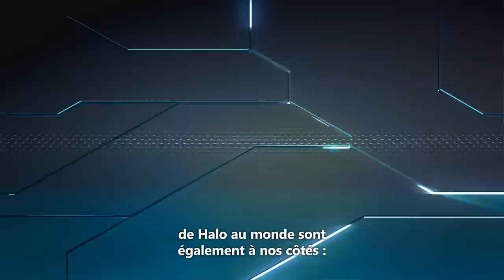Halo: The Master Chief Collection | La map Sanctuary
Sanctuary was announced as one of the re-mastered Halo 2: Anniversary maps included in Halo: The Master Chief Collection. Watch the action as four Halo pros battle it out in Team Slayer for the first time on the reimagined Sanctuary map.